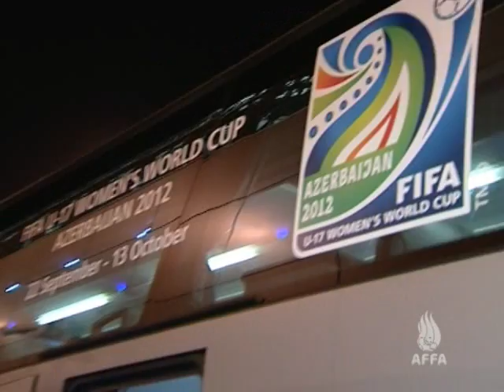DÇ-2012: Qambiya U-17 qızlar yığması Bakıya gəlib